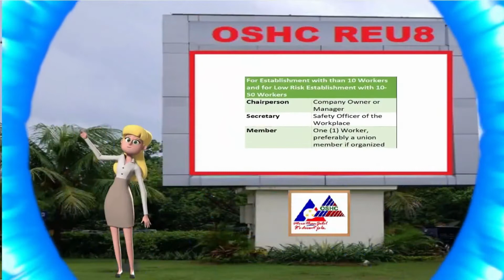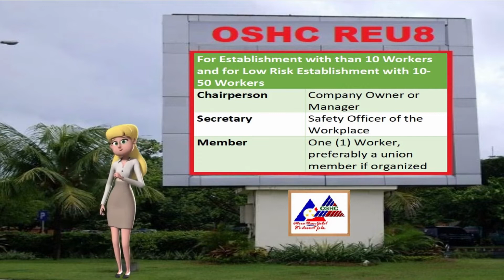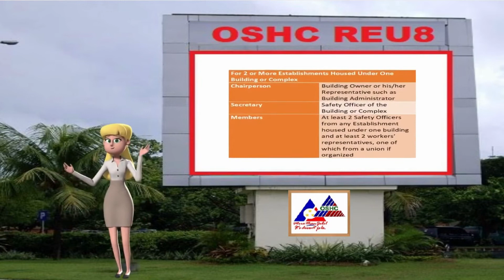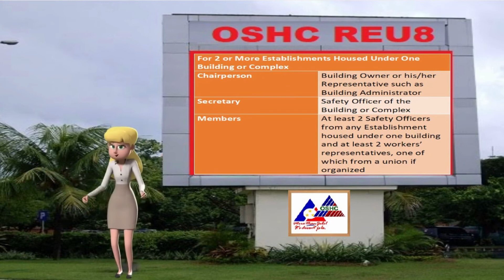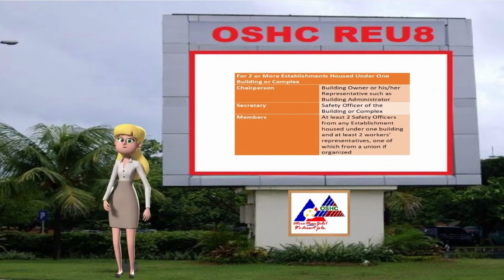OSH Committee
This video on OSH Committee is credited to Safety and Health Journal